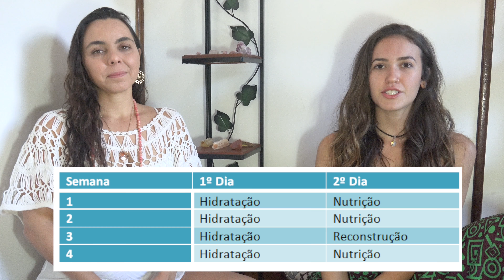Tenha Cabelo de Sereia | Cronograma Capilar Natural e Vegano | Reconstrução Capilar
. Quer ter cabelo de sereia?
Neste vídeo a sereia vegana Lulia Dib conta todos os passos do cronograma capilar que vai transformar seu cabelo!

Assista, coloque em prática e marque
Vamos sereiar juntas pelo mundo!

ⓥ Porque vegano?

Assista Cowspiracy no Netflix!

Assista What the Heath no Netflix!

Meu nome é Raquel Rache.
Sou professora de Yoga, Terapeuta Holística e Coach.

O objetivo deste canal é mostrar que um estilo de vida saudável e sustentável é simples e delicioso.
Eu acredito que o veganismo é a maior revolução moral da humanidade e que, se eu quero mudar o mundo eu tenho começar a mudança por mim.

Meu lema de vida é a frase de Gandhi "Seja a mudança que quer ver no mundo" porque eu acredito que estamos todos ligados e tudo que eu faço afeta o todo.

A alimentação é a maneira mais simples e eficiente de mudar o mundo. Porque comemos várias vezes por dia todos os dias.
Além disso, você é, literalmente, o que você come. Se você quer paz, amor, compaixão, empatia, igualdade, felicidade, verdade, equilíbrio e harmonia você deve ter uma alimentação que vem da terra.

A natureza nos dá tudo que precisamos para nutrir nosso corpo e nossa alma. Tudo que vem da Terra é anti oxidante e anti inflamatório.
Se eu quero vida e amor eu vou me alimentar de vida e amor.

Leia o livro The China Study, acompanho o Dr. Michael Greger, o Dr. Eric Slywitch, o Dr. Neal Barnard, o Dr. John MacDougall, o Dr. Calwell Essestyn e o Dr. Garth Davis.
Médicos veganos que compartilham muita informação boa.

Lembrando que veganismo não é alimentação.
Veganismo é excluir, na medida do possível e do praticável qualquer forma de exploração e violência animal.
Seja para alimentação, vestimento, entretenimento e testes.
Veganos não consomem nada de origem animal na alimentação.
Não usamos couro, seda nem lã.
Somos contra zoológicos e circos com animais.
Boicotamos empresas que testam e não usamos cosméticos nem produtos que tenham sido testados em animais.

Veganismo é amor, compaixão e empatia por TODOS os seres que habitam este planeta conosco.
Expanda sua compaixão para além dos seus familiares e seus animais de estimação!

Vamos juntos ser a mudança que queremos ver no mundo!

Raquel